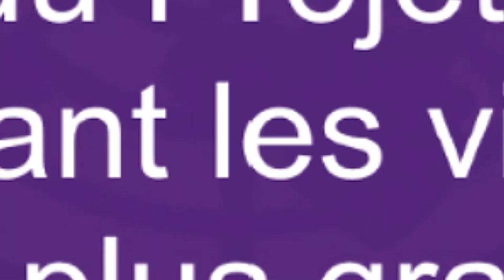LEO NJO LEO 19.01.21 RAPPORT MAPPING : (CHAPITRE 2) PARTIE 1